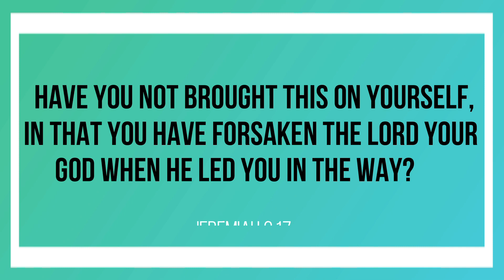" இஸ்ரவேல் ஒரு வேலைக்காரனோ? " | Day With Jesus | 13th Feb 2021 | Cruz Divakaran